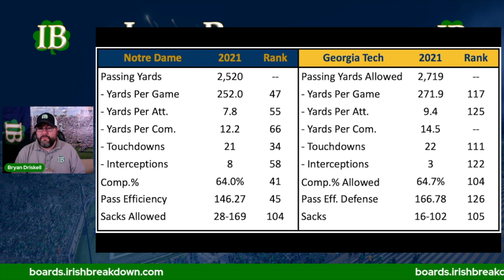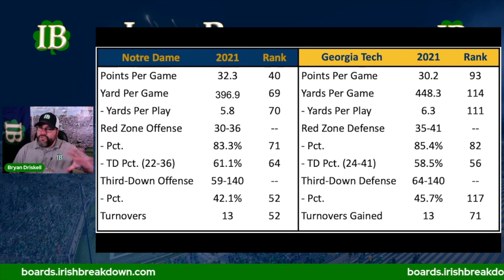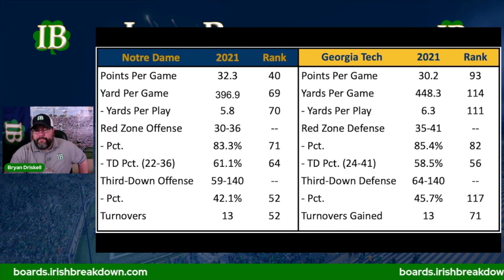Stacking Up - Notre Dame Scoring Offense vs Georgia Tech Scoring Defense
Bryan goes over the scoring matchup between Notre Dame's offense and Georgia Tech's defense. Who has the advantage? Find out here!